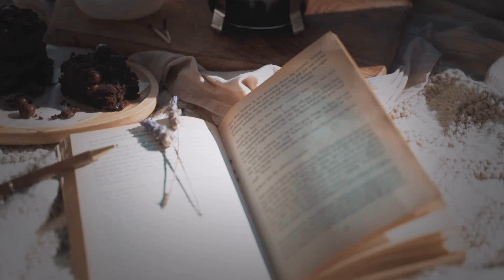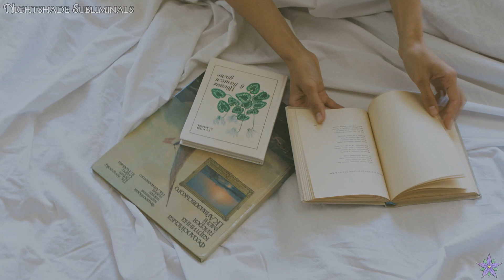Manifestation Space Enchanter Booster | Nightshade Subliminals (🎵)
❝This room enhances my manifestations.❞

Intention: To help enchant a room to boost manifestation work done within it.
Tone Tuning: 4.44 Hz Theta Waves, 432 Hz Carrier
Cosmic Timing: Enchanted & Uploaded in Hour of Mercury

*Experimental Note: This is an experimental subliminal intended to be used in a specific way.

Subliminal Benefits:
‣ Imbue a room with manifestation power
‣ Empower all manifestations that take place within this room
‣ Develop belief that this room boosts manifestation power

That said, I do put a ton of time, energy, and effort into it, so all support is greatly appreciated.

✨ Instructions: To use this subliminal, simply play the video at a gentle, comfortable volume, either through speakers or headphones, and go about your business. Listening while meditating, sleeping, or simply focusing on something else typically yields best results. It's perfectly fine if you "hear" the affirmations as long as the volume is low enough that your conscious mind is unable to make them out. This way, the affirmations are able to more easily bypass the conscious mind and be absorbed by the subconscious mind without conscious influence, thus forming new subconscious beliefs. I recommend repeating the subliminal at least 3-10 times daily until receiving results - the more, the better - but it's also important to know your personal limits, and it's a good idea to take a break if you begin to feel tired or overwhelmed. Manifestation takes energy.

The Auralcraft Formula: This subliminal was made with my unique personal formula, which combines basic subliminal creation with careful and simplistic affirmation wording, human voice recording (using my own voice), subtle and simple layering, enhancing sound frequencies, intention choice of soundscapes and imagery, and the infusion of emotional energy. This method also utilizes planetary energies by working on certain days of the week and at certain planetary hours relevant to the intention of the subliminal.

More information regarding subliminal, sigils, the Auralcraft Formula, FAQ and troubleshooting, and more can be found on my website linked below.✨

❓ Looking for a specific sub? Check the library

Please read the rules and intention for the server thoroughly before joining and posting on the server.

❌ I am no longer accepting requests at this time, paid or otherwise. Please respect this. Comments and messages making requests will be ignored. ❌

Please be aware that I am not obligated to respond to you, especially if you are being rude, creepy, or otherwise unpleasant towards me.

🌬️ Ambience Credits: ZapSplat & FreeToUseSounds 🌬️